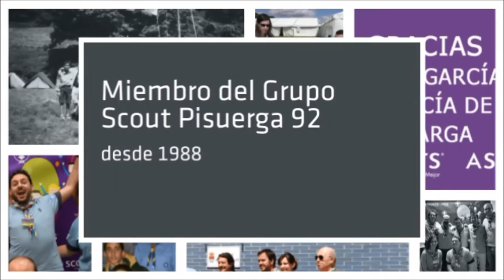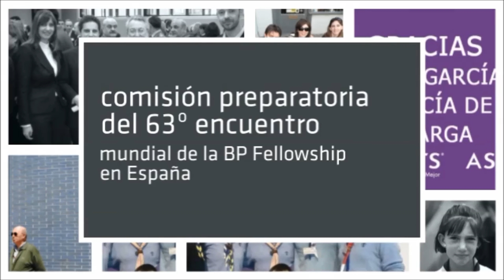Medalla al Mérito Scout a Rocio García